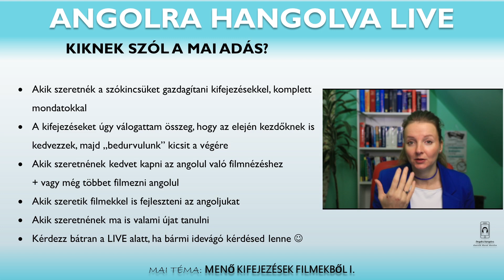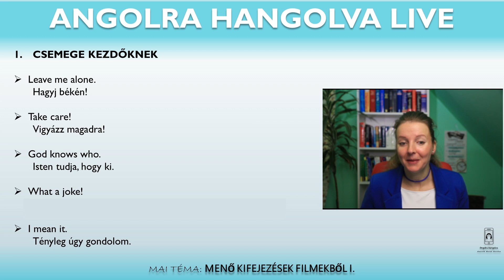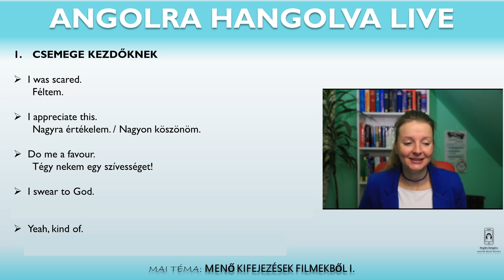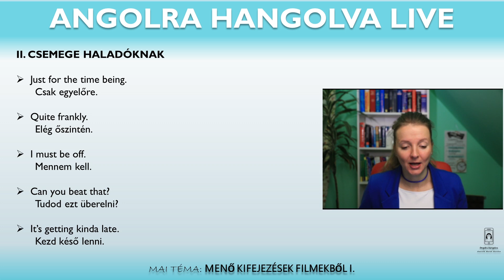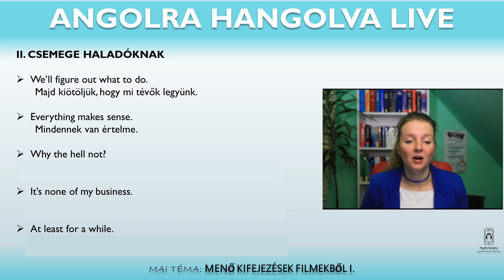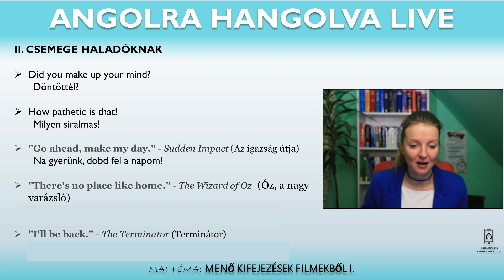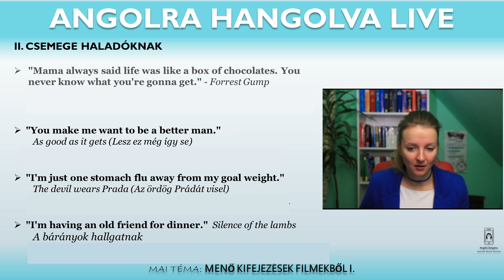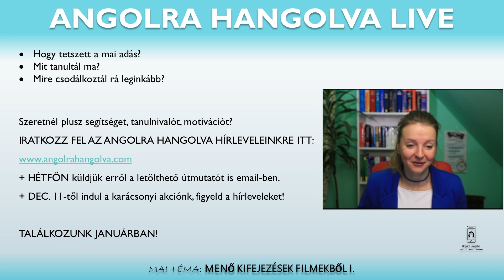Menő kifejezések filmekből I.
Tudom, hogy sokan szeretik filmekkel fejleszteni az angoljukat, ami szerintem is egy élvezetes módja a szórakozás és a tanulás kombinálásának. Ezért ebben a videóban olyan kifejezéseket hoztam, amelyek többségét nektek gyűjtöttem az elmúlt két hétben filmnézés közben (a végén lesznek híres idézetek is, azok nem az én gyűjtéseim).

A videó első felében kezdőknek szóló kész komplett mondatok, kifejezések lesznek, melyek hétköznapi beszédbe könnyedén bedobhatók és sokat hallhatók; és ezután pedig a haladóknak is mutatok menő kifejezéseket, melyek remélem a szókincsedet és a könnyedebb beszélgetést és az értést fogják szolgálni.

Végül a videó végén találsz pár nagyon híres filmidézetet is, azokból is lehet tanulni, úgy gondolom.

Jó tanulást!